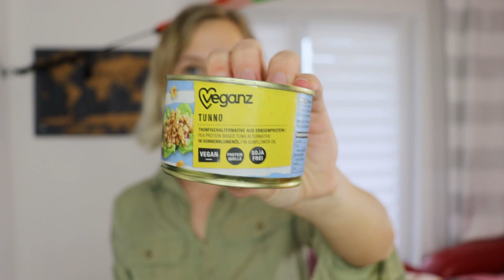GESCHMACKSTEST: VEGANER THUNFISCH VEGANZ VS GARDEN GOURMET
Ok Leute- DAS habe ich wirklich nicht gedacht!
Ein Produkt hat mich mega überzeugt- das andere nicht.
Welches habt ihr schon probiert?!